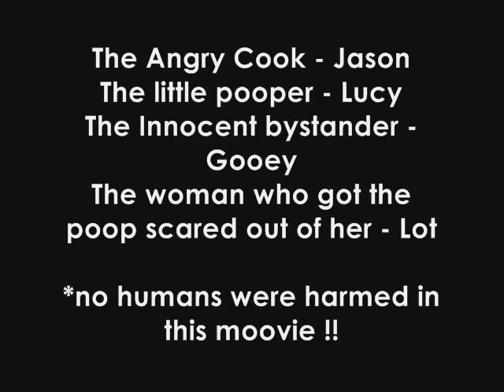hoom r u nuts???